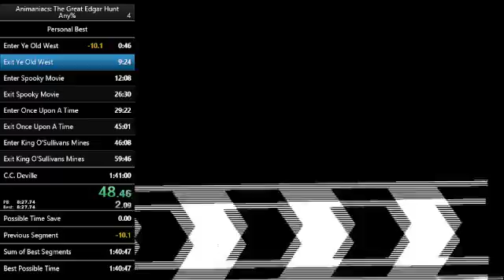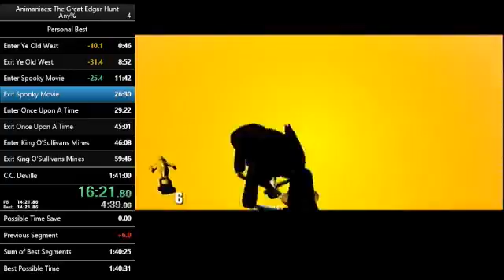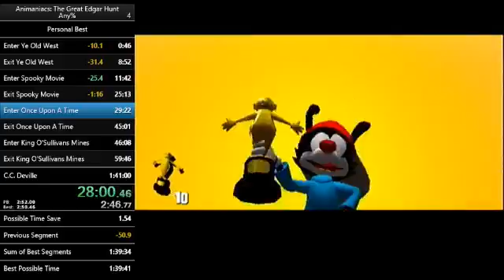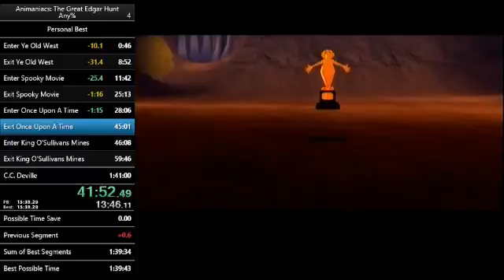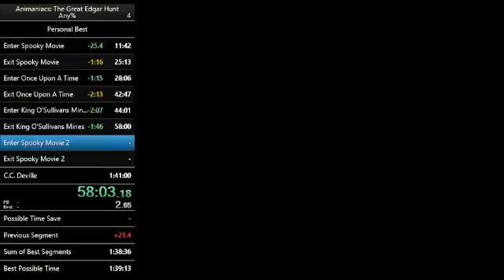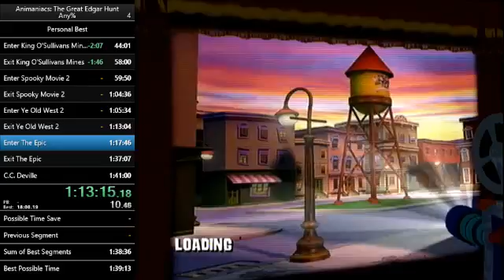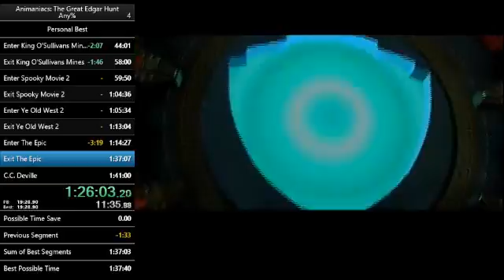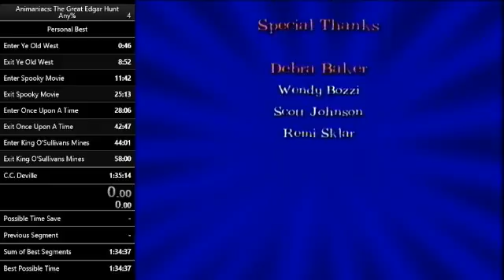Animaniacs: The Great Edgar Hunt Any% in 1:35:14 (Former WR)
Better than last, still not great